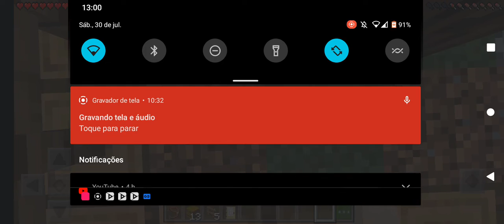30 de julho de 2022